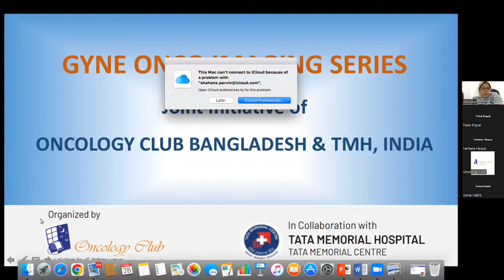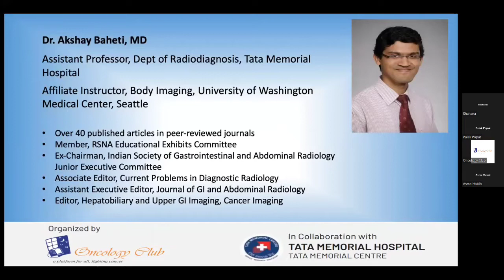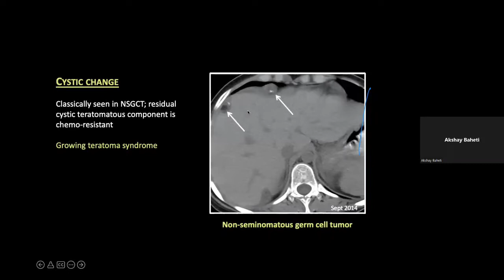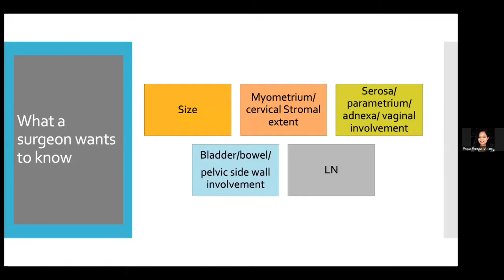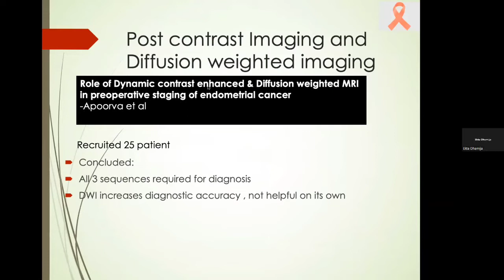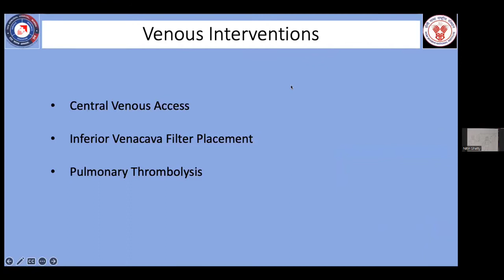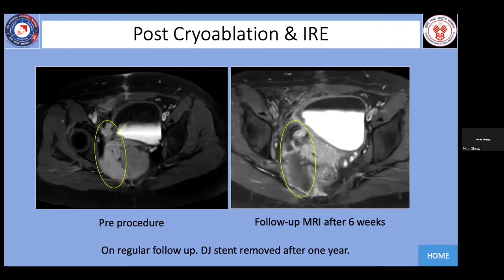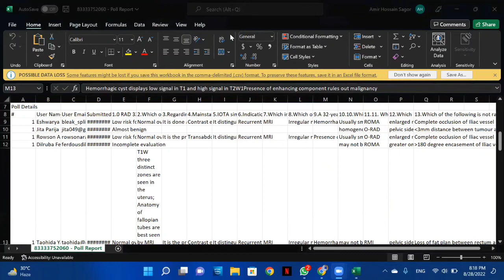Gyne onco imaging series Final part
A Joint Initiative of  ONCOLOGY CLUB  BANGLADESH and Tata Memorial Hospital, India.